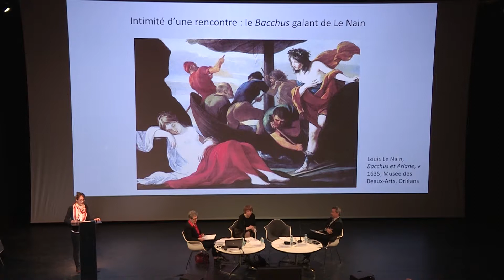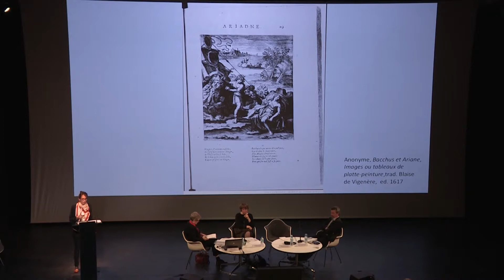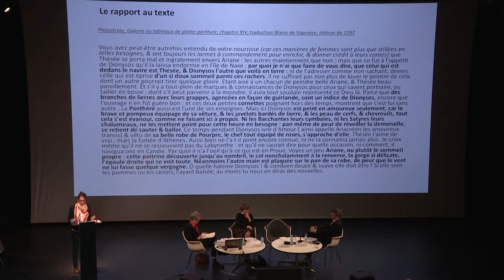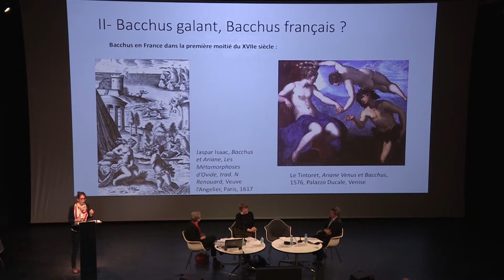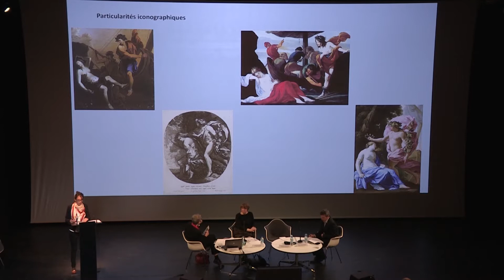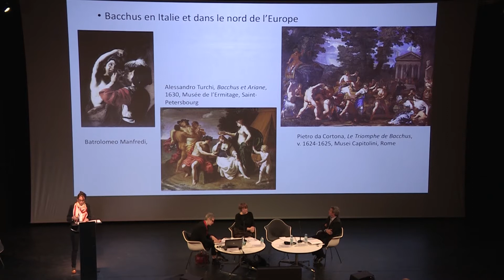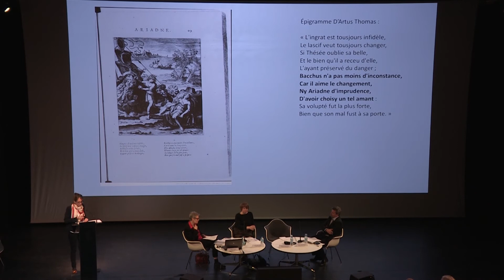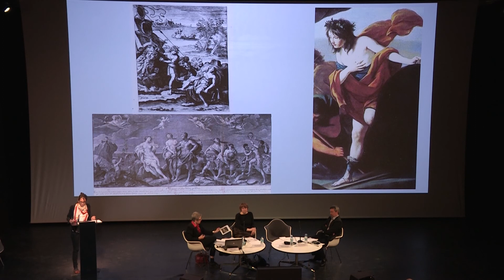Intimité d'une rencontre : le Bacchus galant de Le Nain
Suzanne Baverez, Doctorante contractuelle PSL à l'école doctorale transdisciplinaire Lettres/Sciences

Présidence : Ralph Dekoninck, Professeur en histoire de l'art moderne, Université catholique de Louvain, Centre d'analyse culturelle de la première modernité (GEMCA)

Modération : Gaëtane Maës, Maître de conférences HDR en histoire de l'art moderne, Université de Lille Sciences humaines et sociales, IRHIS

Musée du Louvre-Lens, 6 mai 2017

© Musée du Louvre-Lens / Université de Bourgogne – Centre Georges Chevrier / Université Sciences humaines et sociales – IRHIS / Université catholique de Louvain – Centre d’analyse culturelle de la première modernité / Suzanne Baverez
© Musée du Louvre-Lens / Université de Bourgogne – Centre Georges Chevrier / Université Sciences humaines et sociales – IRHIS / Université catholique de Louvain – Centre d’analyse culturelle de la première modernité / Ralph Dekoninck
© Musée du Louvre-Lens / Université de Bourgogne – Centre Georges Chevrier / Université Sciences humaines et sociales – IRHIS / Université catholique de Louvain – Centre d’analyse culturelle de la première modernité / Gaëtane Maës